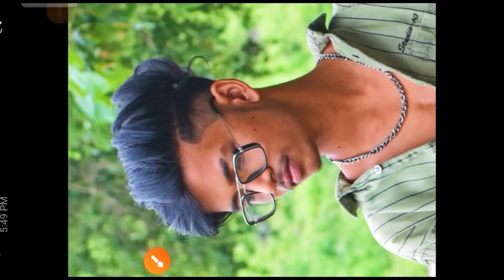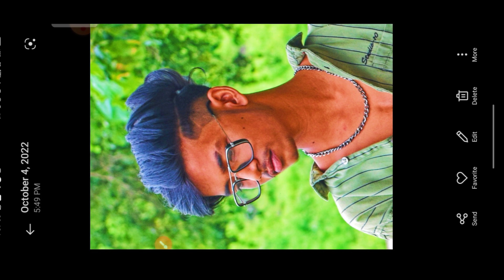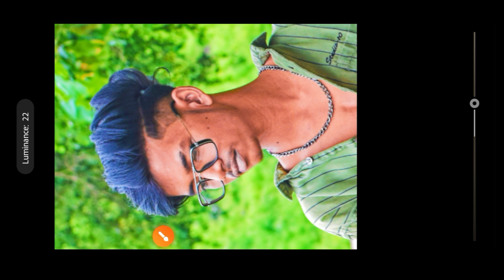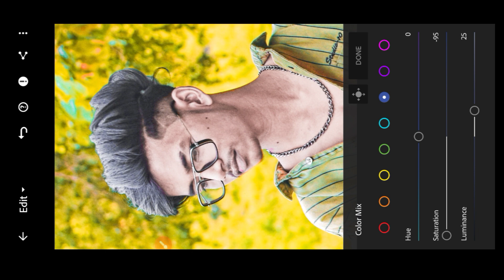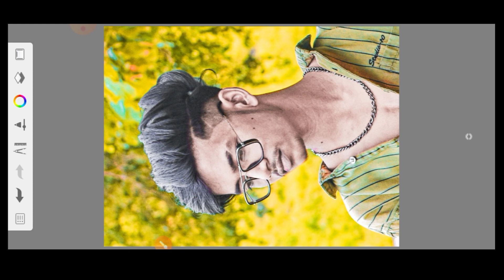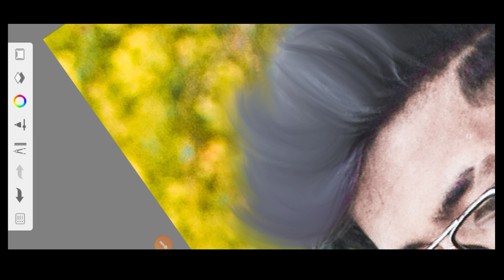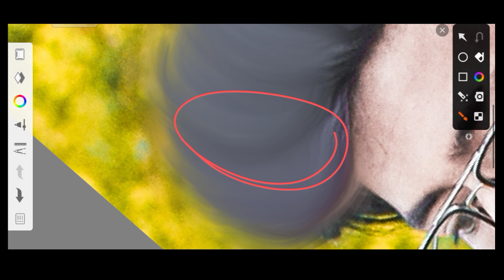Special hair editing oil paint photo editing | Sanpseed+toolwiz hair oil paint photo editing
Your Querie :

hair kaise badhaye photo editing
hair kaise banaye editing
photo editing hair kaise banaye
hair ko black editing kaise kare
hairstyle kaise banaye editing
photo editing mein hair kaise banate
hair editing kaise kare
hair editing kaise karte hain
हेयर एडिटिंग कैसे करें
hair editing kaise karenge
hair editing kaise
hair editing kaise hoga
hair editing kaise kar sakte hain
hair editing kaise karta hai
hair editing kaise kare face editing abu zain edits
snapseed editing
autodesk maya
autodesk inventor
autodesk sketchbook
hd photo editing app tamil
hd photo editing snapseed
hair editing picsart
hair editing tamil
hairstyle editing kaise kare
hairstyle editing tamil
hairstyle editing telugu
hairstyle editing tutorial autodesk
cb photo editing holi
hard smooth white face photo editing
face smooth hard editing
hard soft edges
hard face smooth photo editing pk creation official
hard soft edges maya
sketchbook editing kannada
sketchbook editing settings
editing
face smooth editing lightroom presets
face smooth editing autodesk
face smooth editing kaise kare
face smooth editing video
best hairstyle changer app
cb photo editing
hair editing
hairstyle editing
photo editing kannada
hd background
hdr photography
hair editing
editing hair
face smooth editing app
lightroom hair editing

                  My subscribes is my best feeling